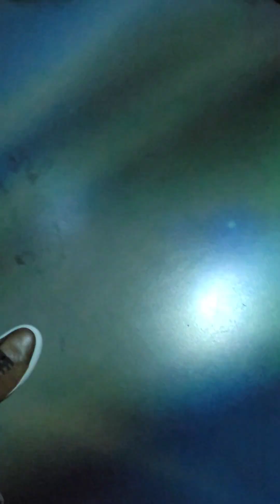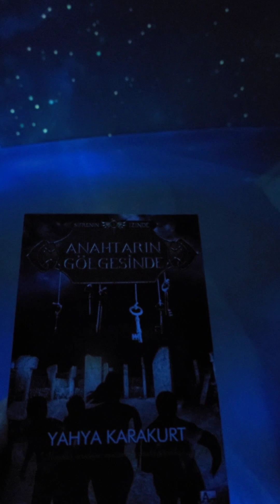Göbeklitepe Efsanesi Animasyonu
Göbeklitepe Arkeolojik Alanı, Şanlıurfa kent merkezinin 18 kilometre kuzeydoğusunda, Örencik Köyü yakınlarındadır. Alan 1963 yılında, İstanbul ve Chicago Üniversitelerinin ortaklığıyla gerçekleştirilen bir yüzey araştırması sırasında keşfedilmiş ve  “V52 Neolitik Yerleşimi” olarak tanımlanmıştır.

Tarihte yeni sayfalar açılmasına neden olan ve yüzlerce yıldır kabul edilen bazı bilgilerin değiştirilmesini gerekli kılan Göbeklitepe’nin keşif tarihi 1963 yılına gitse de ilk kazılar 1995 yılında başlamıştır.

Bir yerleşim alanı olarak kullanılmayan yalnızca dinsel amaçlara hizmet eden bu yerde birden çok tapınak bulunur. Bu yönüyle de yalnızca dünyanın en eski değil, aynı zamanda en büyük tapınma merkezi olarak kabul edilir.